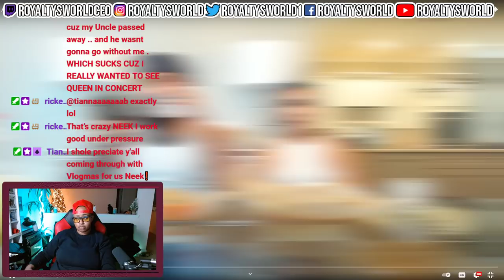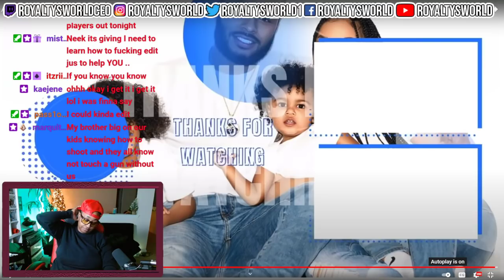ARE WE DOING VLOGMAS⁉️🤔 | Panera Mukbang| ROYALTYSWORLDREACTION